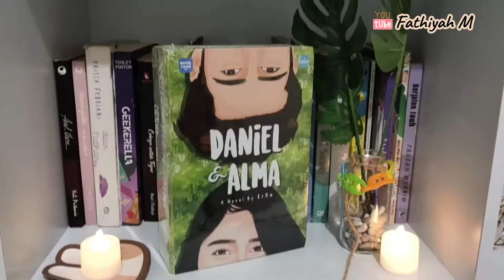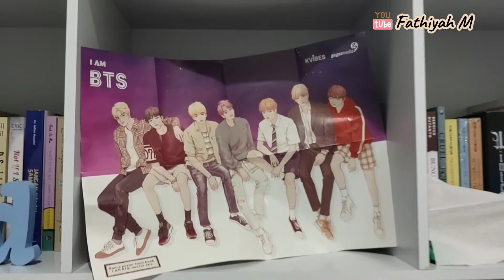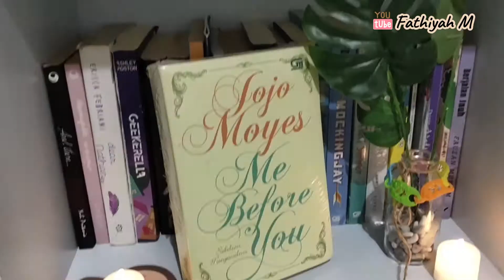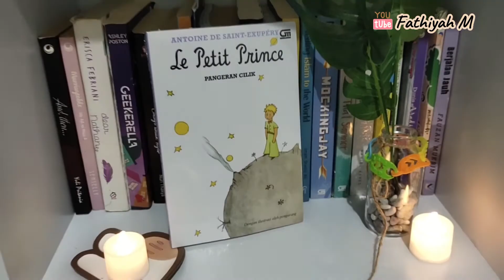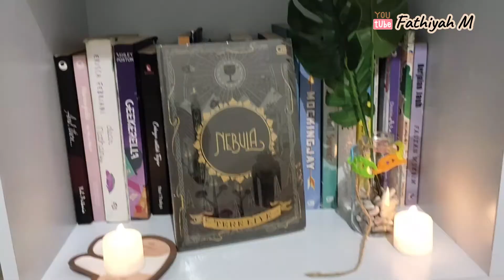My End Year Massive Book Mails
Yuk, temenin aku unboxing book mail yang datang di akhir tahun ini...

✨Traktir kopi, dong! ⤵️